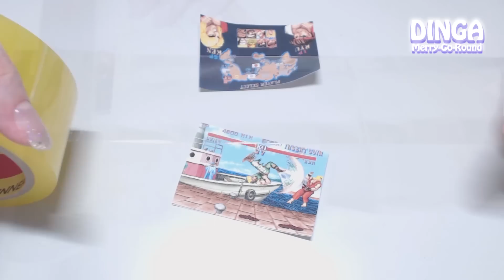움직이는 화면이 보이는 미니어쳐 옛날 오락실 게임기 만들기 MINIATURE arcade type video game machine /딩가의 회전목마(DINGA)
♥더보기 ♥
안녕하세요 딩가 입니다 :) 오늘은 미니어처로 옛날에오락실에 있던 비디오 게임기를 만들어봤어요  핸드폰을 넣어서 진짜 움직이는 게임화면이 보이도록 만들었는데요 핸드폰을 넣지 않아도 게임화면을 프린트해서 완성하는 방법도 있으니까요 재미있게 보시고 좋아요와 구독도 잊지마세요
 (+) 저는 작게 만들려고 예전에 쓰던 '갤럭시S2' 사이즈에 맞춰서 만들었어요 화면이 작아서 좋더라구요 :) 핸드폰 게임은 앱센터에 '고전게임'으로  검색하셔서 다운받으시면 됩니다. 도안이나 프린트물은 제 블로그에서 자세히 보실 수 있어요 그럼 모두 즐거운 주말 보내세요 :D

등장인형
Monster High  Draculaura Doll